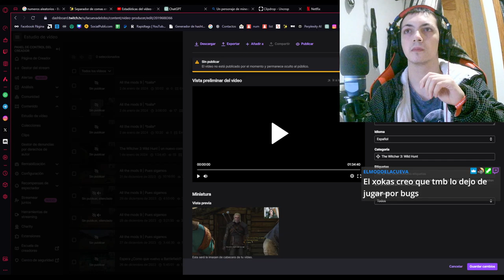¡ATENCIÓN GAMERS! Desafío Épico en Minecraft | ¡Barbaros Inexistentes nos Atacan! 😱🚨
¡Prepárate para la aventura definitiva en Minecraft All The Mods 9! 😎 En este épico episodio, enfrentaremos un ataque sorpresa de barbaros inexistentes que desafiará nuestras habilidades al máximo. 🔥🗡️ ¿Lograremos sobrevivir? Descúbrelo ahora y únete a la acción. ¡No olvides usar AllTheMods9 para seguir la emoción!